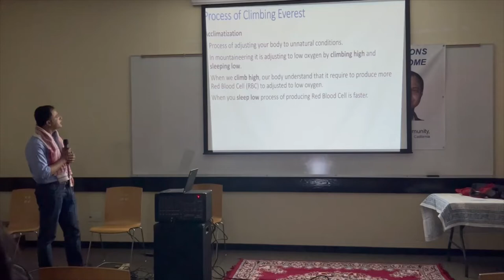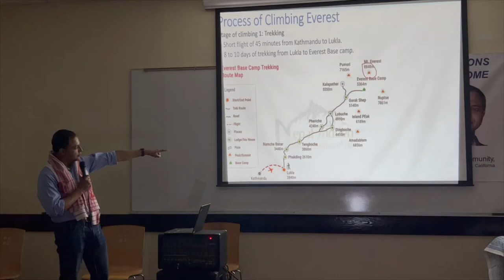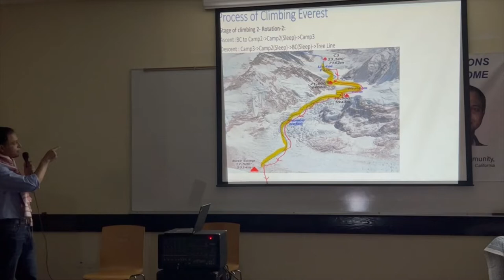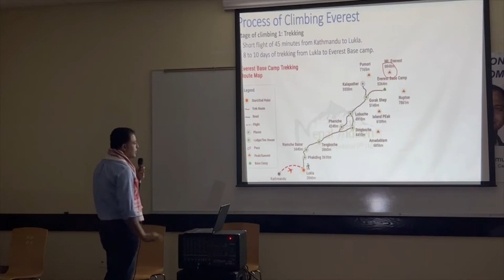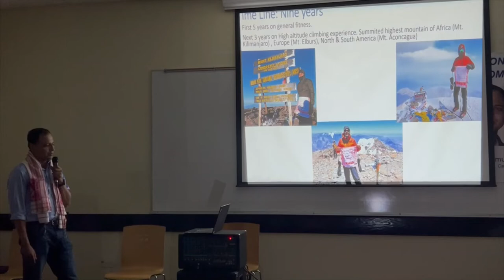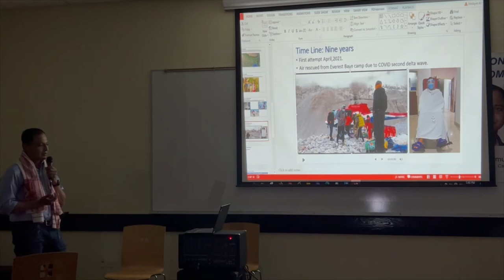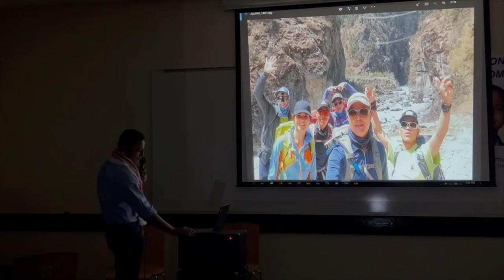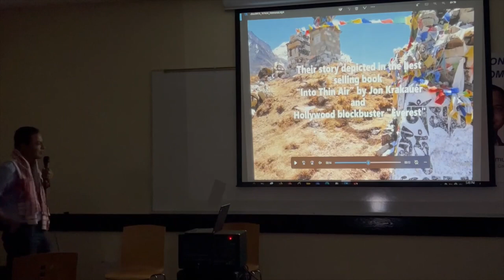Everest 2022:Process of climbing Everest, Kathmandu to Everest base camp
Everest 2022:Process of climbing Everest, how it started, my journey from Kathmandu to Everest base camp

Here are completion of videos of the event

My journey from  Everest base camp to Summit, spiritual side of Everest climb and display of sherpa's route preparation and support